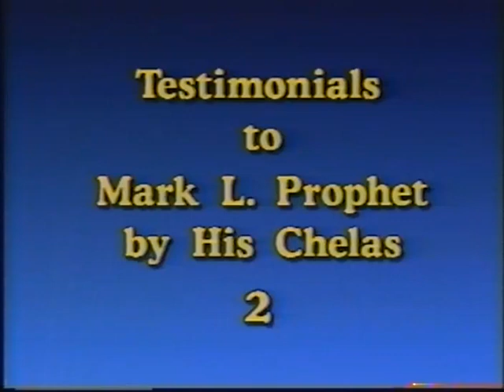Testimonials to Mark Prophet from his chelas (2-7-95) (part 2)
Testimonials to Mark L. Prophet from his chelas (part 2) was given by Elizabeth Clare Prophet and chelas, on February 7, 1995, at King Arthur’s Court, Royal Teton Ranch, Montana.

00:00  Merle Bouma
9:42  Andrea Selestow
15:57  Maria Scoble
21:30  Patrick Danahy
33:47  Frederick Peck
36:26  Alberta Fredrickson
41:50  Robert Beese
48:58  Dorothy Angleton